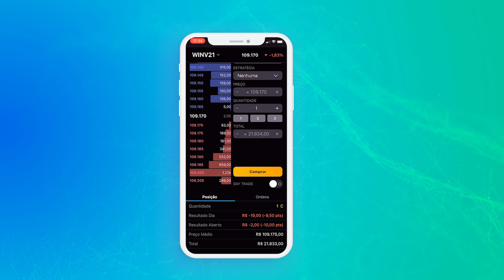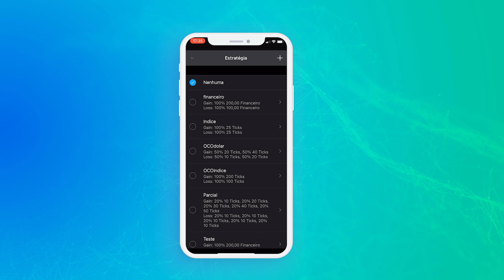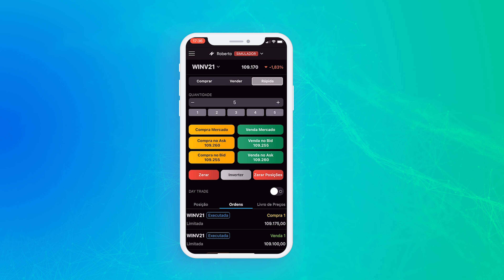Update News Mobile - Indicador DI+/DI- e Editar Níveis de Fibonacci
Neste Update News, vamos te apresentar duas grandes novidades no seu Profit Mobile, o indicador DI+DI- e o recurso Editar Níveis de Fibonacci.

Confira em detalhes neste vídeo!